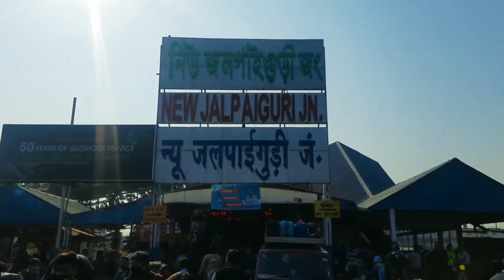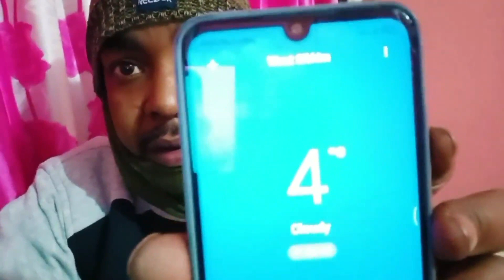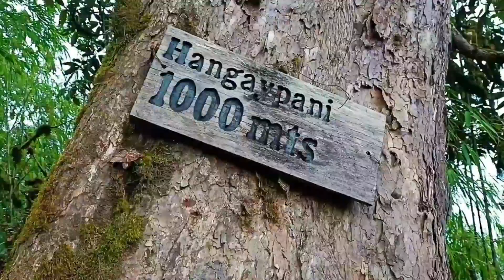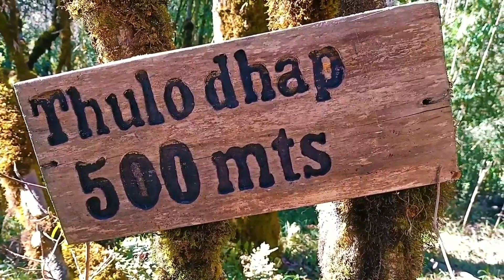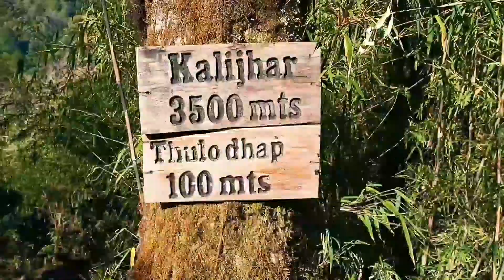|| Phoktey Dara trek 2021|| part-1 ||Uttarey||Achalley||Hangaypani||Kalijhar||singalila top||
A prevalent pristine jungle trail with charming beauty of panoramic High Nepal/Sikkim ranges is mere to describe Phoktey Dara trek. Staying entirely at campsites inside treeline is an ideal beginning for many trekkers. The trail inside Barsey Rhododendron Sanctuary goes through the last few remaining undisturbed patches of forests in Sikkim. Forest types ranging from Montane Wet Temperate Forests, Mixed Coniferous Forests, Sub-alpine Birch-Fir and Conifer Forest and Moist Dry Alpine Scrub (Rhododendron and Juniper scrubs) in varying altitude.
Due to the proximity of Sikkim and Nepal High Himalayas, the views of High Himalayan ranges are fascinating. Singalila Pass and Phoktey Dara the two spurs offer majestic views of gigantic massif of Kanchendzongha range in a famous “Sleeping Buddha” formation. Sunrise and sunset panorama are surreal and profound. On a clear day, 4 out of the 5 highest peaks in the world, Mt. Everest, Kanchendzongha, Lhotse and Makalu are distinctly visible. Campsites are strategically on glades to enhance the grandeur experience. Jannu (Kumbhakarna), Pandim, Kabru North/south/Dome, Simvo are noteworthy in the vicinity. This less trodden trail is devoid of any human existence, grazing cattle and is uncommon to find other group(s) travelling alongside. For amateur and experienced photographers the route is bountiful of wild life, flowers, panorama and certainly the Himalayan ranges and peaks. This is indeed a must trek for all Himalayan nature lover, botanist and birders..

Phoktey dara trek 2021 via  singalila top and kajihar

29th Dec - Uttrey to a Hangaypani

30th Dec - Hangaypani to Kalijhar

31st dec - Kalijhar pass to Torifoli ( via phoktey dara and  singalila top)

1st jan -  Torifoli to Gorkhey via Phalut

2nd jan - Gorkhey to Bhareeng

cinematography - Juwel Raja and Dipu Pandit
Edit - Dipu Pandit

team member- Dipankar Sadhukhan, Juwel Raja, Dipu Pandit, Supriyo Biswas, Sajal Mondal, Dhruba Das